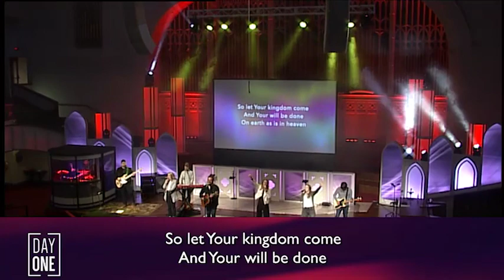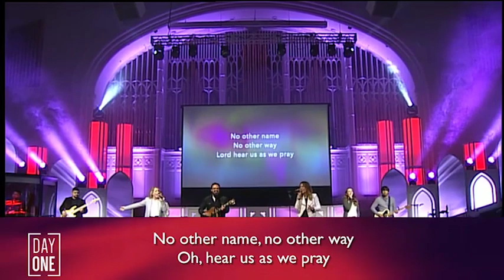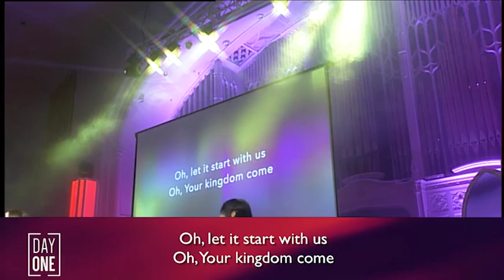“Kingdom Come” with Rebecca St. James and Day One Worship | January 16, 2022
Join us on Sundays at 11am in the Historic Sanctuary at First Baptist Dallas!

Your are redemption
Your are our help
We need You Jesus

Follow Day One on social media!

Follow Rebecca St. James on social media!